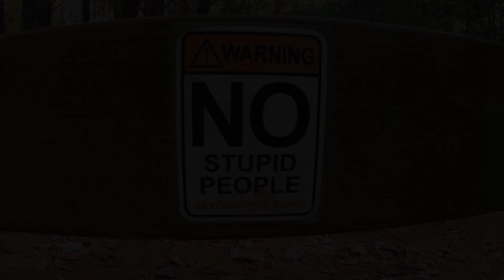I Did The Pro Jump-Line!😱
Today, we go BEAST Mod and Send one of the craziest jumplines I'v EVER ridden. big thanks to @MacNSteez2602 for helping me get through some of these jumps.

bye